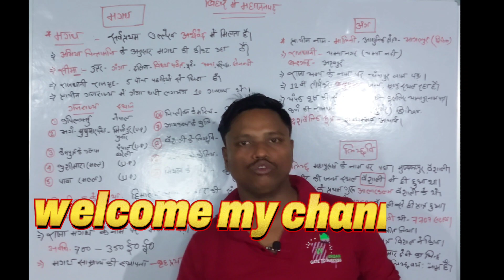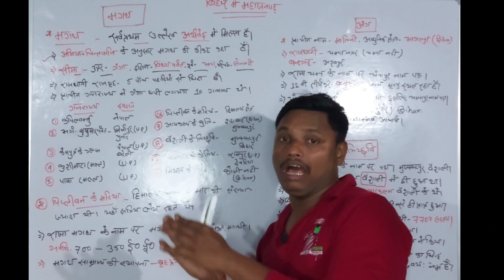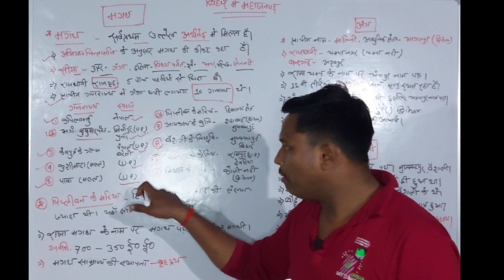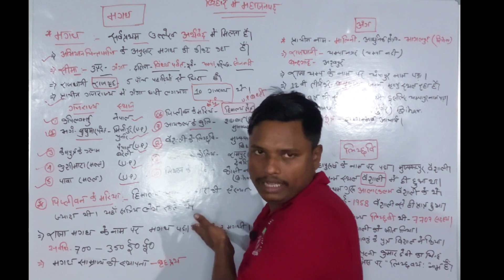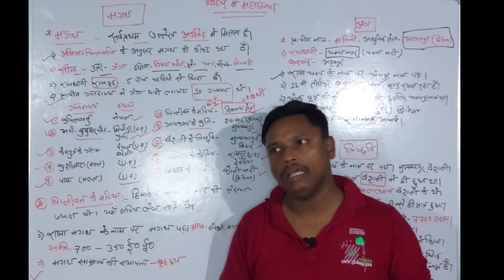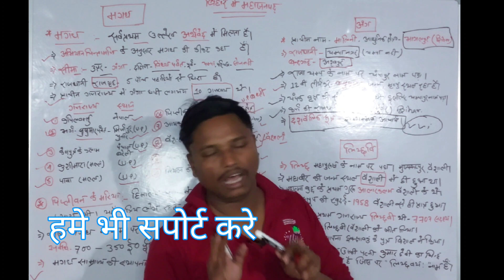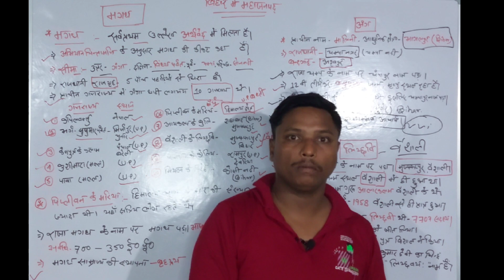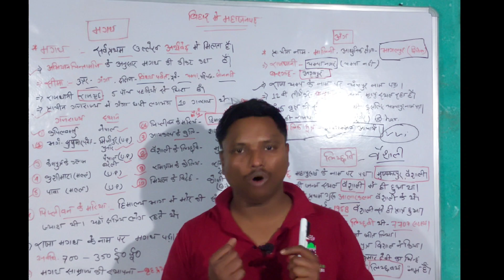महाजनपद मगद अंग लिच्छवि बिहार_के_इतिहास UPKAR_study abhishek_Matlabi bpsc bssc police